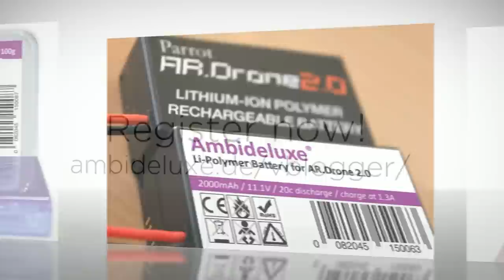Video-Blogger wanted! - Video testers needed, watch and register (free products / product test)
We are searching for YOU! - Video-Blogger wanted!

Register now to test our new products and keep them for free! All you need to do is making a honest review video and post in to youtube. Klick on this link to register now.